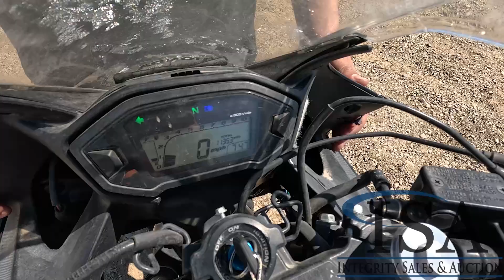35922 - Honda CBR500R Motorcycle Will Be Sold At Auction!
Honda CBR500R Motorcycle Will Be Sold At Auction! for all the auction details!